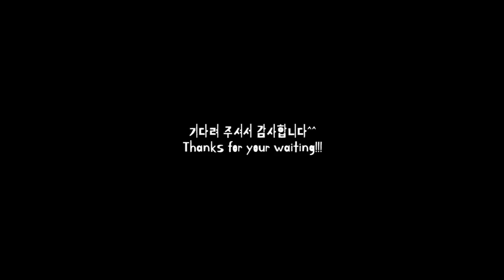(SUB)Still not quite awake yet😁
I finally made it back safely from military service😄
I feel very nervous because it's been a while since I said hello..😅
I'm looking forward to having fun with you all!